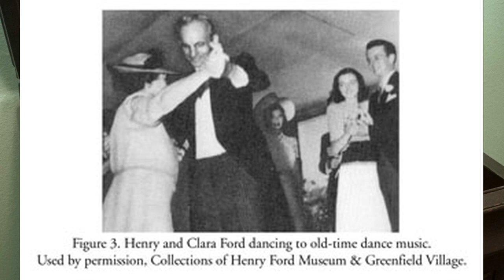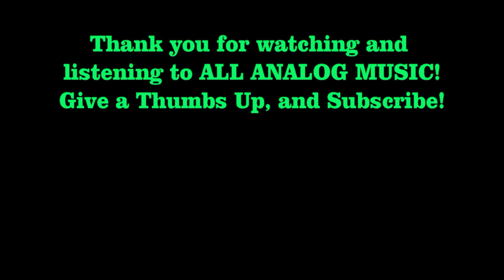"Badger Gavotte" and "Varsovienne Waltz" by Ford Orchestra and The Henry Ford Band, 1925/1945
00:00 Badger Gavotte
03:17 Varsovienne Waltz
This record is part of a 1940s repressing of original recordings done in 1925. As the labels state, these recordings were "revived" by Henry Ford and his wife. Ford was a serious anti semite, and racist, so he deeply resented that much of American popular music was jazz and written by Jews and black people. He paid a lot of money to push colonial era dances like this, and the later traditional American songs used for square dancing.

Starting in 1925, Ford created school programs and recorded these albums to support square dancing there, and in people's homes. My mother's parents had square dance parties in their rec room, around the time this collection was re-released.